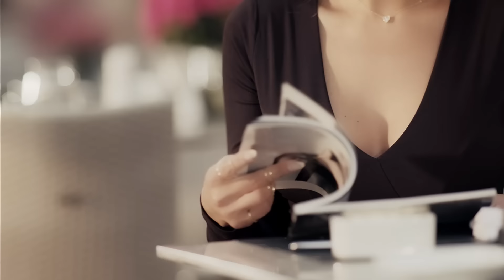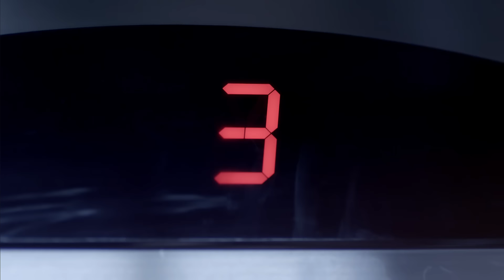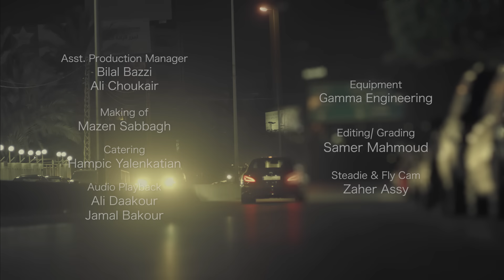Hussein Al Deek - Mahlaki [Official Clip] / حسين الديك - محلاكي